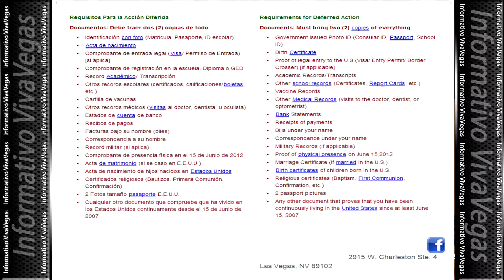renovación para la ley de accion diferida